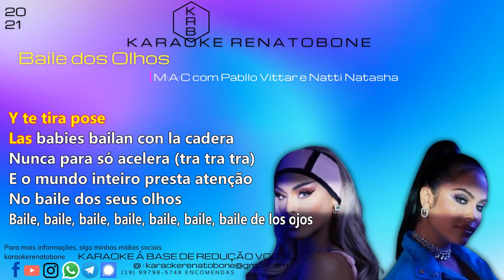Baile dos Olhos - M·A·C com Pabllo Vittar e Natti Natasha - karaoke